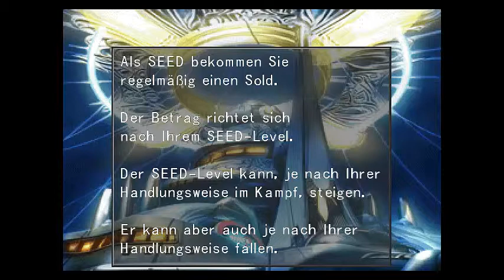FINAL FANTASY VIII - #04 ҳ̸Ҳ̸ҳ Let's Play Final Fantasy VIII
♥ (｡◕‿‿◕｡) ♥ ZokkerBunnyJey ♥ (｡◕‿‿◕｡) ♥

­­­­ Bitte lesen ­­­­

» Für alle Vorschläge ein offenes Ohr.
» Bei Fragen, Wünsche oder ähnliches bitte per PN anschreiben.

Spiel: Final Fantasy VIII
Konsole: PC